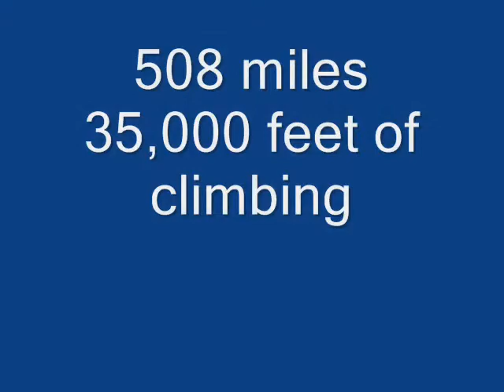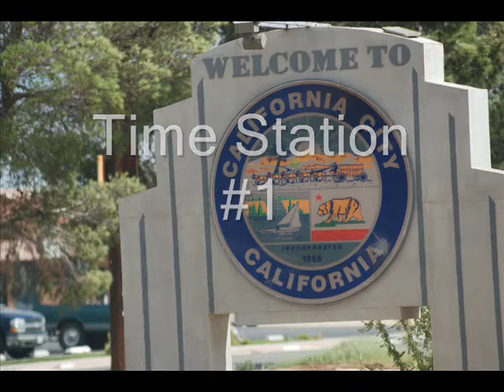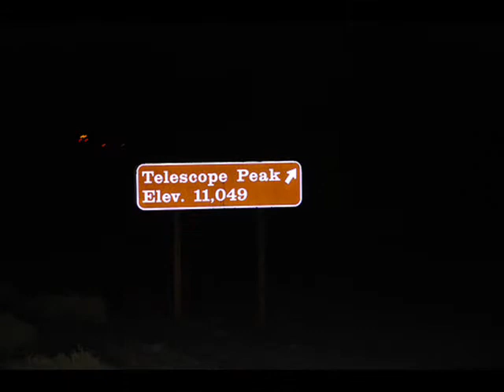2008 Furnace Creek 508 movie.wmv